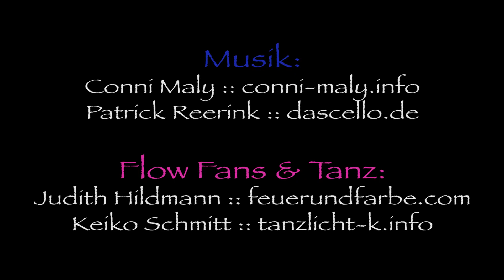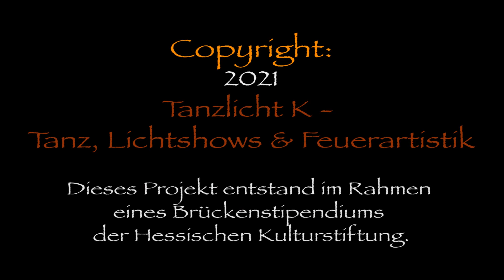Blacklight Performance "Miracle Garden"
Performerinnen: Keiko Schmitt& Judith Hildmann